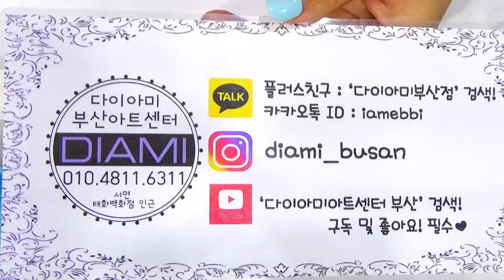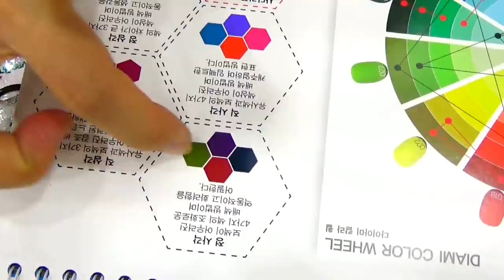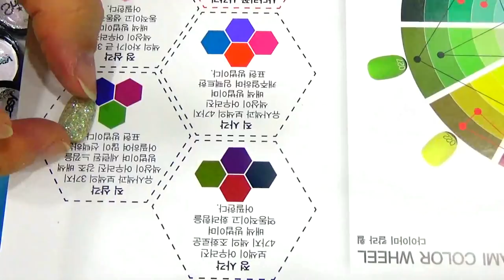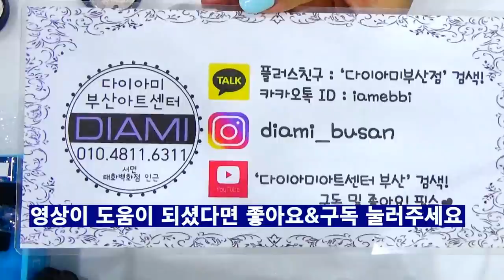[부산다이아미]러프RA&샤인이지 화려한 변신